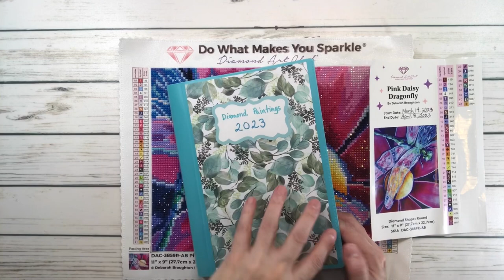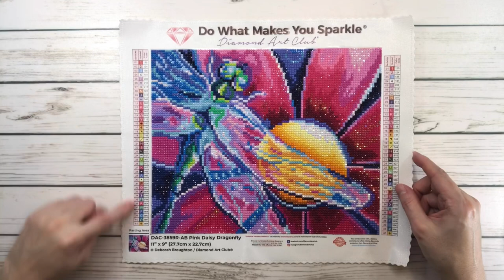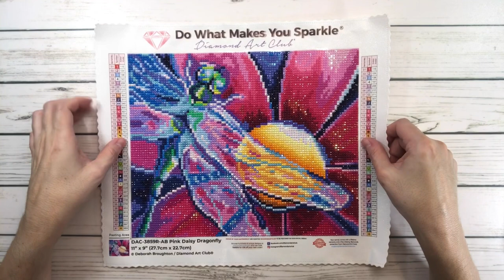Diamond Painting Post Review - Diamond Art Club - Pink Daisy Dragonfly - Snack Size #2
In this video I review Pink Daisy Dragonfly by Deborah Broughton from Diamond Art Club.  This painting is 27.7cm x 22.7cm and it has 41 colors including 4 AB’s.  I loved it!!

Scrapping  Sylvia